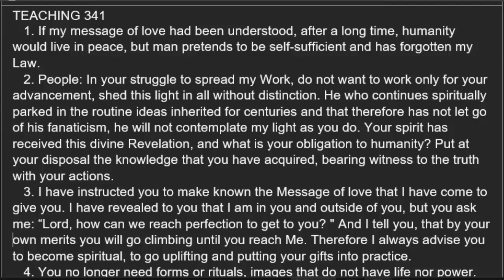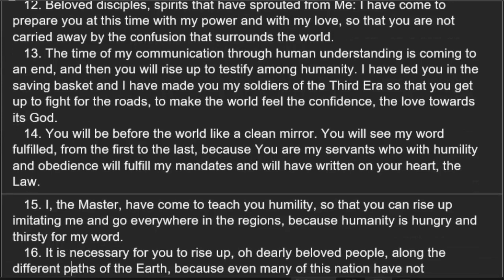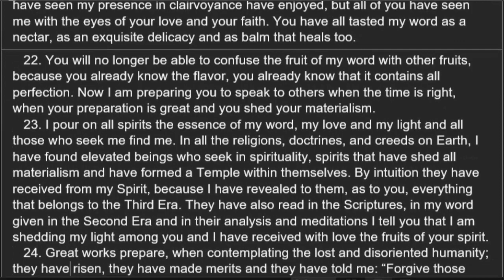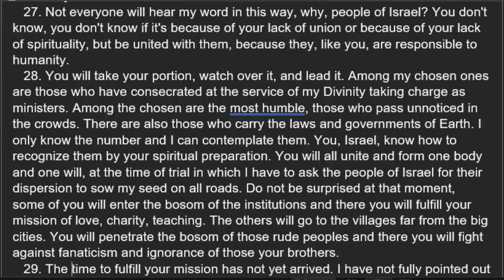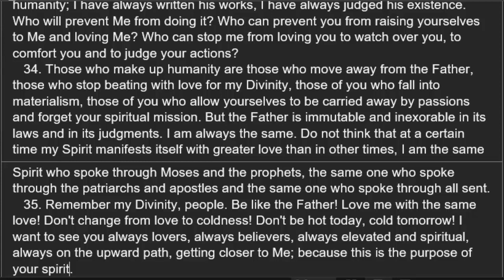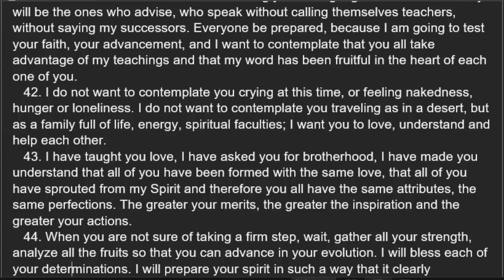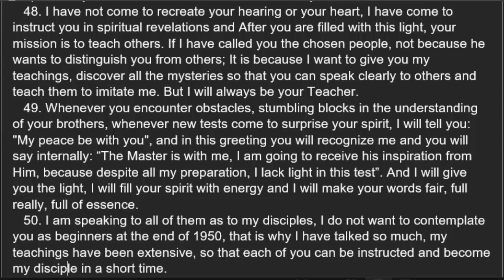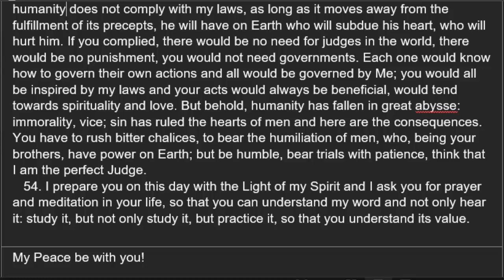Book Of The True Life Volume 12 Teaching 341 Read Along